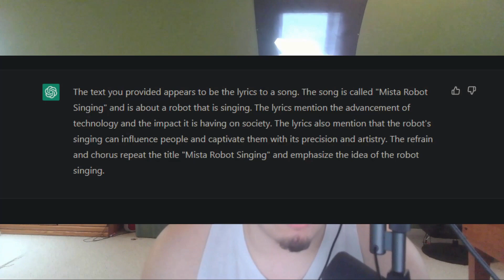This Seinfeld Episode Never Ends...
Thank you guys for watching this video about ChatGPT and Watchmeforever. This has been a lot of fun to make, I really enjoyed making this video. This video is based on another thing I saw on twitter like the gimmick account video, and I'm find making videos like these makes coming up with interesting ideas to be much easier. cheers